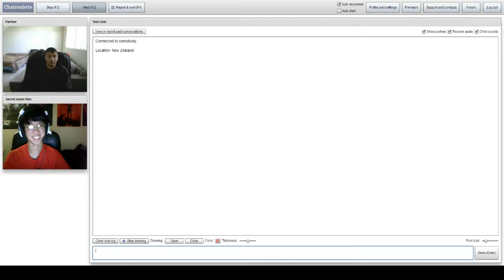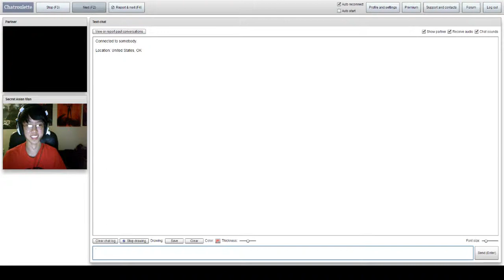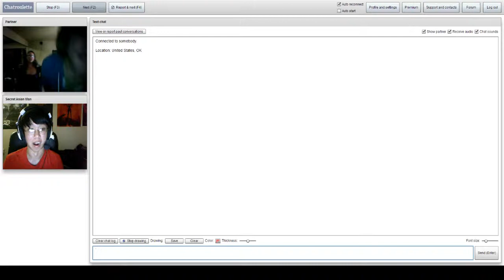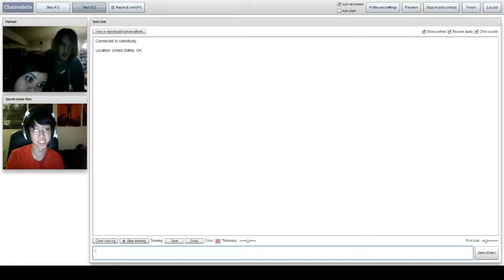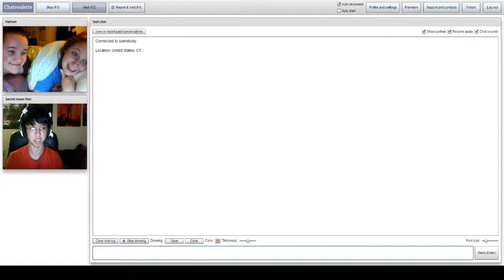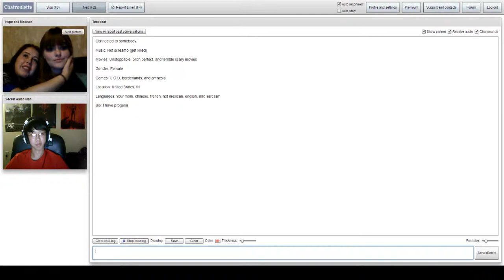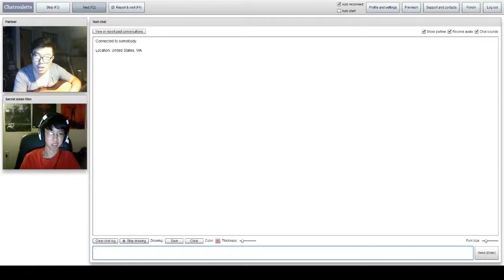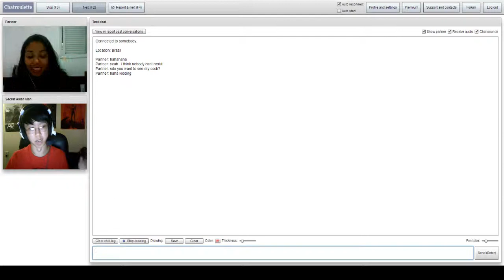Chatroulette Adventures: We Are Young (Episode 4)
Today's topic: Cats & Dogs. Also I didn't know the video editor I was using was a demo. So try to ignore that stupid demo notification thing lol.